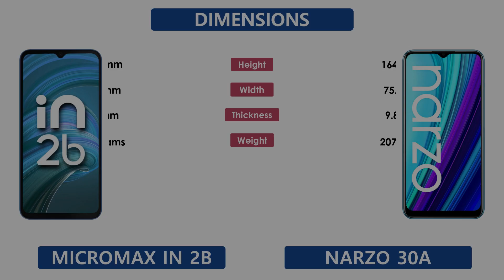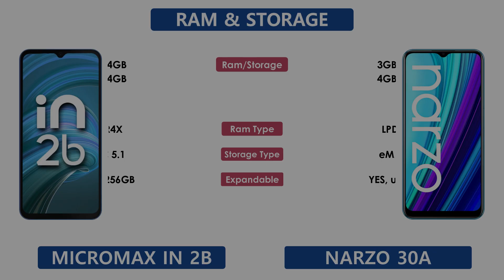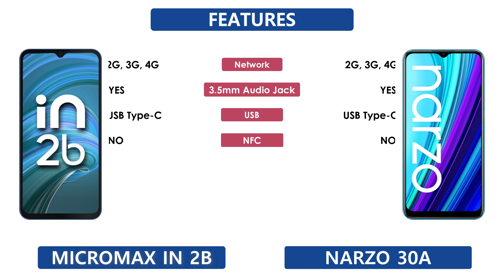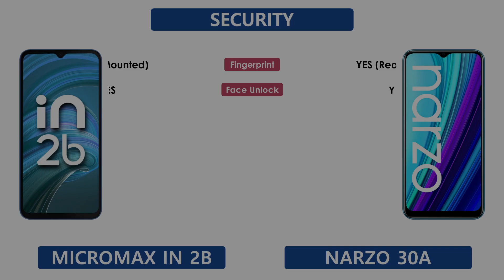Micromax IN 2b Vs Realme Narzo 30A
Micromax IN 2b Vs Realme Narzo 30A | Full Comparison | Which one is Best

Tags ignore